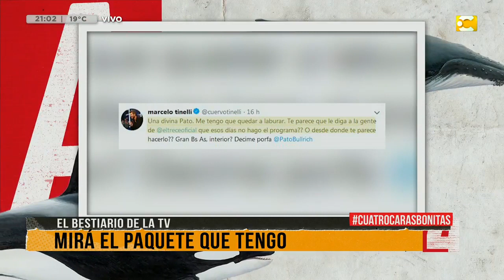Bestiario de la TV de 4 Caras Bonitas - 16/11